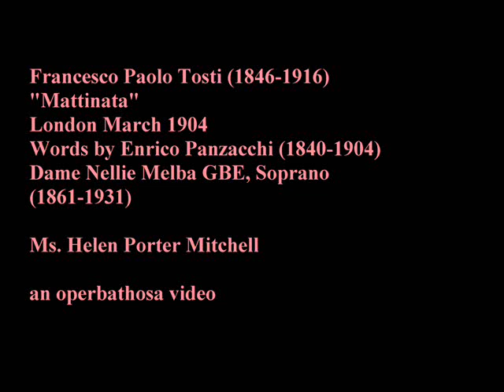Nellie Melba 1904 Francesco Paolo Tosti (1846-1916) "La serenata"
Nellie Melba's first original recordings London 1904.

Dame Nellie Melba.
Melba, the last of the 19th century tradition of bel canto sopranos.

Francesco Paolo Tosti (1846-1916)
"La serenata"
Words by Giovanni Alfredo Cesareo (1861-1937)
20 October 1904
Dame Nellie Melba GBE, Soprano
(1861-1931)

Ms. Helen Porter Mitchell